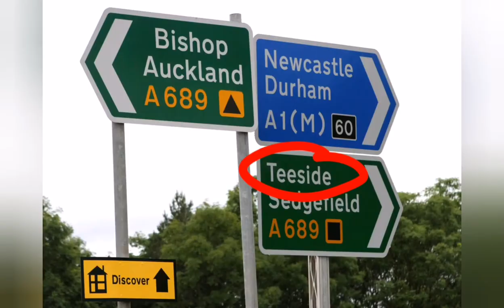CINEJOUST Best Bits #22 "PA to a Yorkshire Terrier"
Two little ducks, 22. BINGO. Well done to Mavis back there, you've won an owl.

TAKEN FROM: EPISODE 2 - AD ASTRA

This week, Callum brings us a story about what happened to him a few weeks ago, and with what happened to this poor chap, he asks Samuel and Brad, a crucial and very important question.

We hope the story isn't too distressing, grab a packet of hankies and hold on tight. This is a roller coaster of emotions.

Will Mavis also come and collect her owl, thank you x

We are the CINEJOUST podcast.

A film podcast ran by three university students who all study film. Expect honest and often brutal reviews, facts and stats, wild tangents, surreal stories and just absolute nonsense. This is the film podcast not entirely about films.

Slap a LIKE on here, much appreciated x